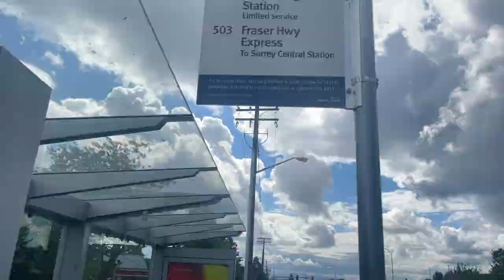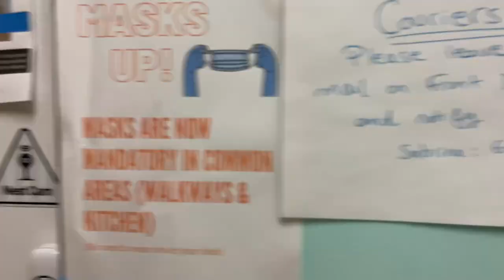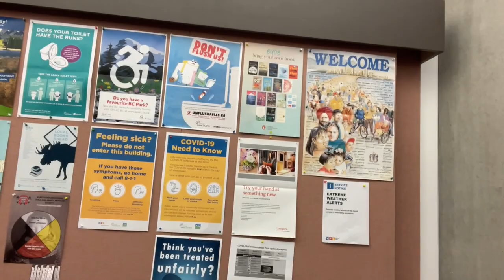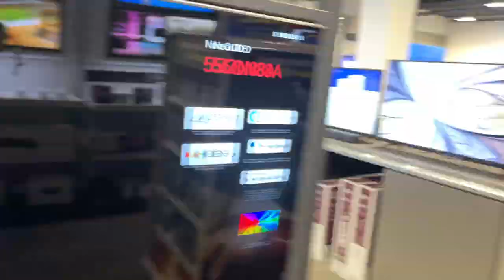Vancouver Public Transport | Vancouver Public Library | A day in Vancouver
Hello everyone, so finally I had a chance to spend the entire day in Vancouver without Keerat using public transport here is the vlog. I hope you will enjoy the vlog as much as I enjoyed making it

Camera -
1. Iphone 12 pro max
2. DSLR
3. Go pro hero 9